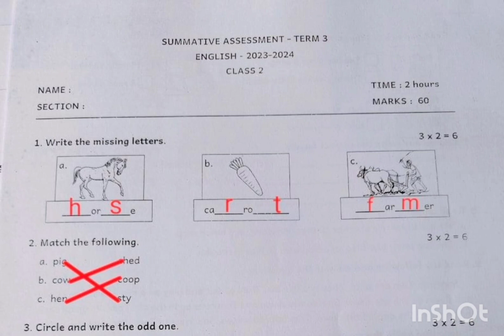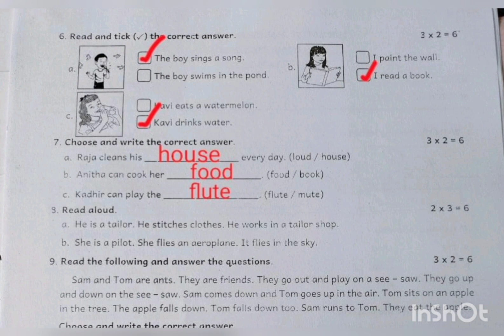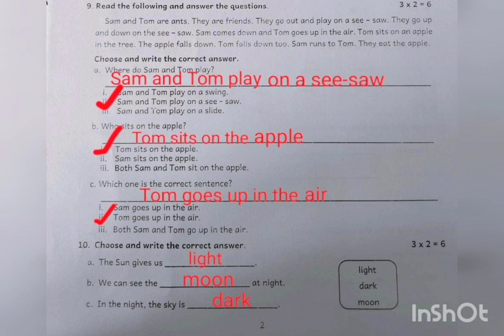class 2 2nd std English term 3 SUMMATIVE ASSESSMENT-TERM 3 ENGLISH-2023-2024 CLASS 2 qus paper ans